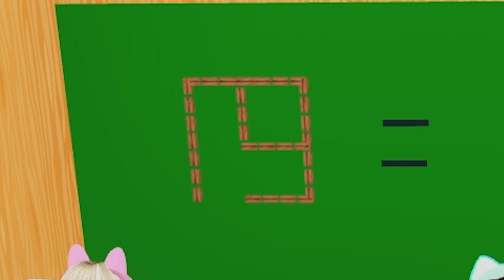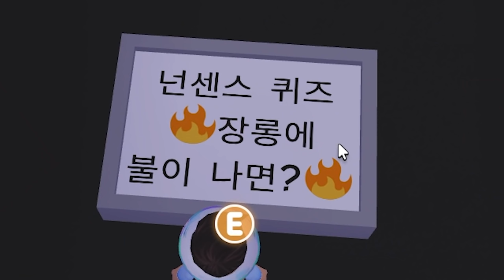[로블록스]입양하세요 선생님을 피해 "100층 학교" 탈출하라 8탄!! "땡땡이 절대 금지!"(잉여맨 단미호 김리하)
선생님 : 김리하
안녕하세요 잉여맨 입니다. 이번엔 학교를 탈출합니다! 재밌게 보셨다면 따봉!